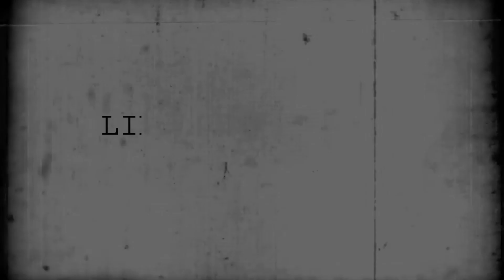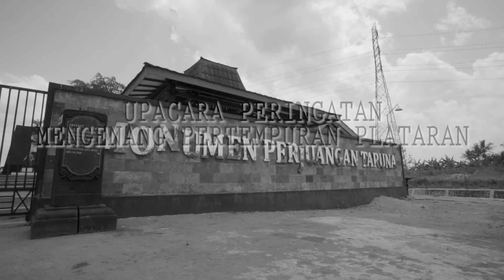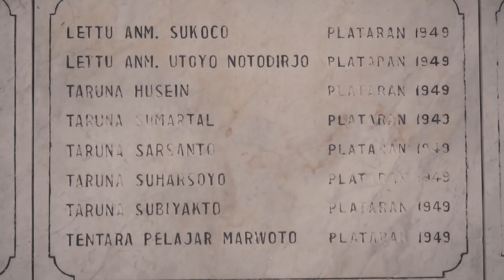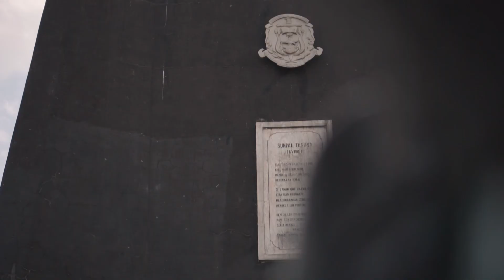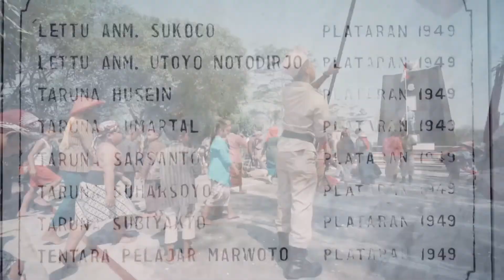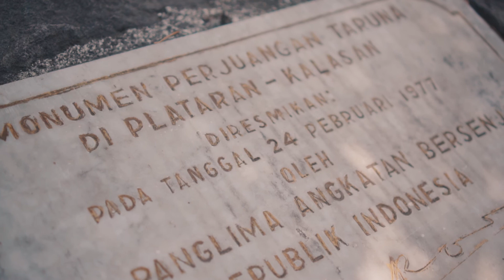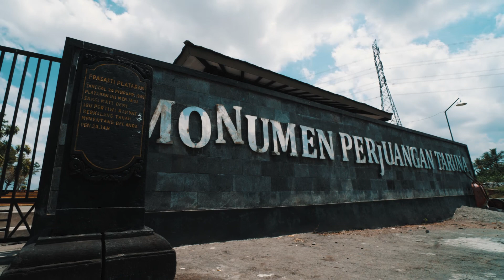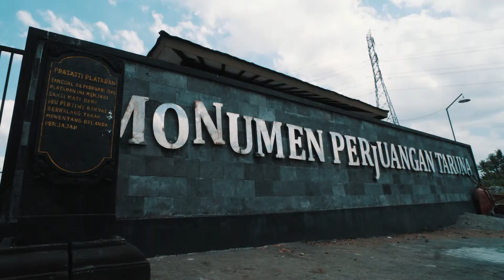LINTASAN SEJARAH PLATARAN 2018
Acara yang berlangsung pada hari minggu tanggal 26 Agustus 2018 ini di selenggarakan oleh warga RW 02 Kledokan Selomartani Kalasan Sleman ( Guyub Greget Gayeng - 3G ) berkolaborasi dengan Dinas Budaya Yogyakarta dan Akademi Militer.
di mulai dengan Ziarah renungan dan Doa Makam Letda Anumerta Hushain dilanjutkan dengan Kirab Pasukan Lintas Sejarah kemudian Upacara peringatan mengenang pertempuran plataran dan di tutup dengan Sosiodrama Monumen Plataran yang disutradarai oleh bapak Purbantara.

Supported by WIDIYANART